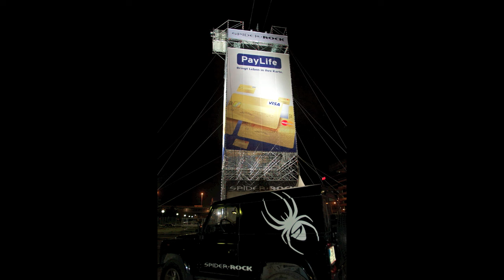SPIDER ROCK Donau Marina 2011